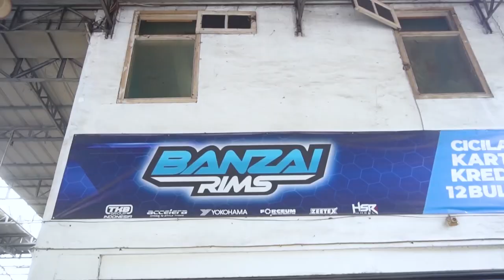Unboxing Velg Yang Dipakai Ridwan Hanif Dan Fitra Eri.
FG KAPRUS 1255 HSR R20X10 H6X139,7 ET0 BFM
FG KAPRUS 1255 HSR R20X12 H6X139,7 ET-44 BFM